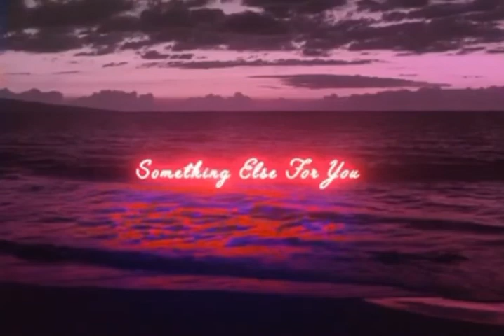Poison - Jacob Aaron & Jackson B.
🔌 ARTIST: Jacob Aaron & Jackson B.
🎶 SONG: Poison (2017)

🚩NOTE:
This channel serves to support and promote underground artists and functions as a creative outlet.  I simply create these videos for myself and others to enjoy — all in the name of self-expression. 🙌🏽

Think Globally, Act Galactically 🌚
✨INNER➰G